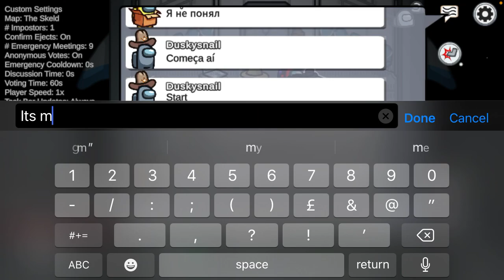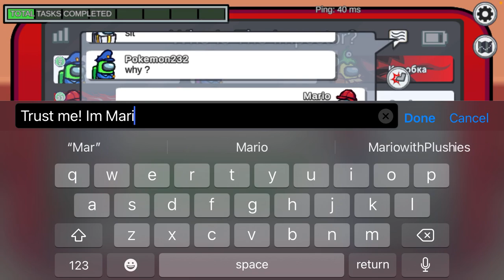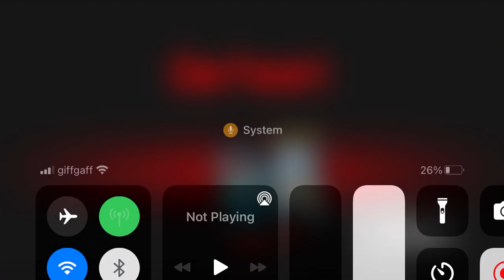Mario Plays AMONG US (4 month anniversary special)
Hello! Paisainos! It’s-a me! Mario! And I’m Gonna Play Among Us To Celebrate OMB’s 4 Month Anniversary!